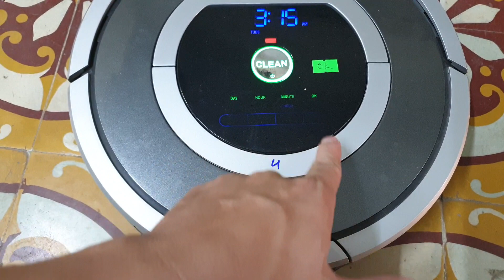#0989897559- Robot hút bụi irobot roomba chất lượng